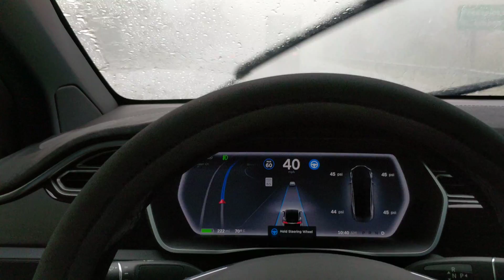How Does Tesla AutoPilot Do Driving In SUPER HEAVY Rain?? | Find Out! | AP2